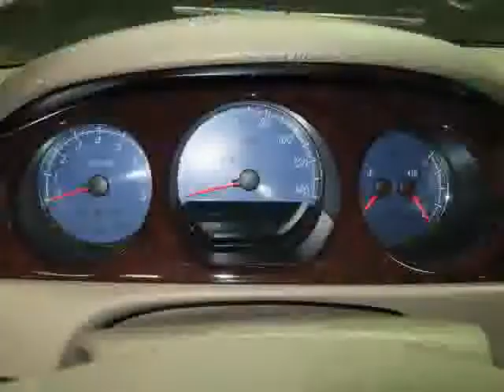2006 Buick Lucerne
XM Satellite Radio-Equipped OnStar Equipped - Digital, or has been Upgraded to Digital Seats, 5 passenger Driver Confidence Package SPEAKER SYSTEM PREMIUM PERFORMANCE ENHANCED AUDIO StabiliTrak SALES PACKAGE DRIVER CONFIDENCE Washer fluid heated Luxury Package Steering whl, Spt lthr, perforated cruise/audio Cashmere MERCHANDISED PKG LUCERNE CSX Instrumentation, tach,fuel gugs,spdomtr,drv info LOCK CONTROL, ENTRY REMOTE, KEYLESS ENTRY, START Seats, heated/cooled/Custom Perforated Lthr CONTROL SALES ITEM NO. 89 Crimson Pearl Tintcoat Chassis, continuously variable timing Sunroof, pow3r, tilt-sliding Processing Option Transmission, 4-Speed Automatic,Enhanced Elec. SALES PACKAGE ENTERTAINMENT Illinois Invoice Wheels, 18, chrome plated aluminum Stock Order Federal Emissions SENSOR INDICATOR REAR PARKING ASSIST Envelope Owner Info Manual Entertainment Package Engine 4.6L DOHC V8 Northstar Memory Driver Seat and Outside Mirrors Comfort   Convenience Package ADJUSTER PASS ST POWER, 8 WAY Fog lamps, front,halogen, projector tech. Option Pkg. Discount CXS Theft Deterrent System SALES PACKAGE LUXURY CONTROL SALES ITEM NO. 61 Sound system, ETR am/fm, 6 disc cd   mp3, thftlck ADJUSTER FRT ST POWER, 8 WAY Tire, P245/50R18, all season, blackwall Dual Automatic individual Climate Control, front